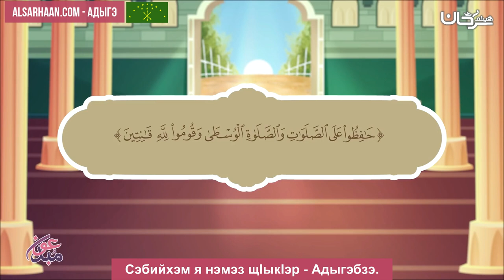Сэбийхэм я нэмэз щӀыкӀэр Адыгэбзэ صفة الصلاة